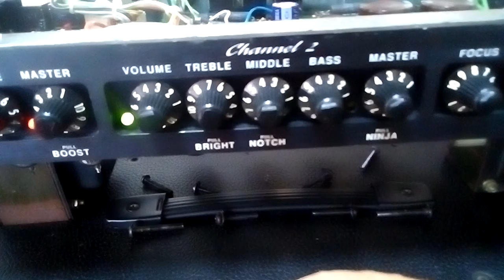RIVERA Knuckle Head 100 from 1998 Made in USA... N A K E D ! ! !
Hello guys,
I just clean my lovely amp outside and inside. I would like you watch the VS that I made with both channels, Channel 1 (Crunch) and Channel 2 (Clean) with a METAL END KING from Biyang.

Thanks.